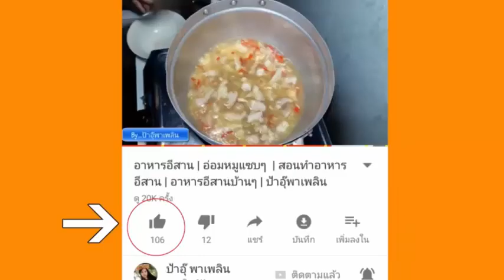อาหารอีสาน | อ่อมปลาดุกใส่บวบหอม | สอนทำอาหาร อีสาน | อาหารอีสานบ้านๆ | ป้าอุ๊พาเพลิน